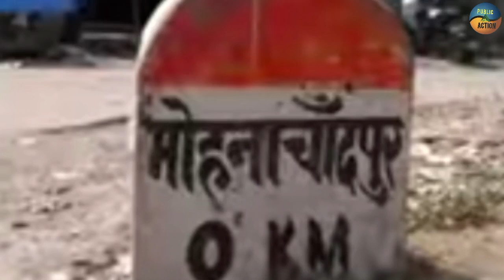कटिहार के दियारा क्षेत्र में हुए नरसंहार में मोहना ठाकुर के चार साथियों को किया गया गिरफ्तार कोन 2 ?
yadav narsanhar

yadav hatyakand

bakiyadira news

mohnachandpur news

santosh renu yadav

pappu yadav

katihar news today

katihar update
most wanted mohna thakur katihar
katihar gangwar
katihar narsanhar
yadav narsanhar
mohna thakur news
katihar ki tazakhabar
mohan thakur arrested
santosh renu yadav
pappu yadav
katihar narsanhar ka kay hai hai true mohna thakur pakra ya nahe
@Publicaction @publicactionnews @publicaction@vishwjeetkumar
Publicaction publicaction publicactionnews PublicActionNews
PUBLICACTIONNEWS PUBLICACTION panews PANEWS  vishwjeet news vishwjeetkumarnews vishwjeetpublicaction